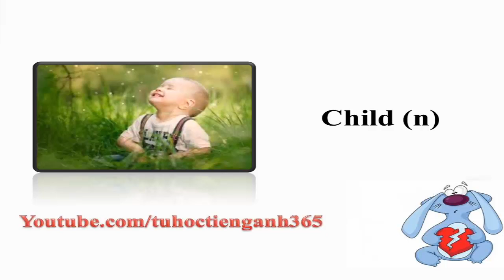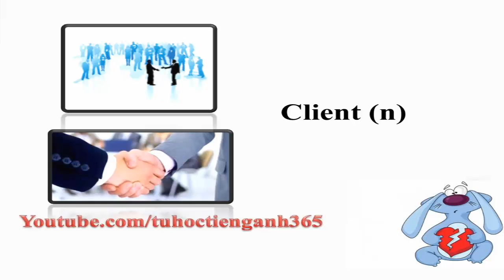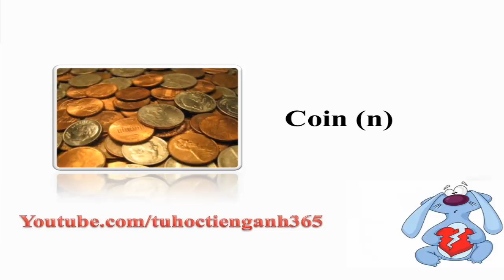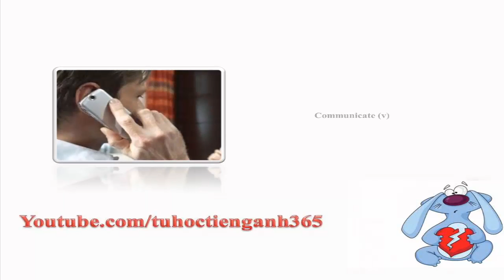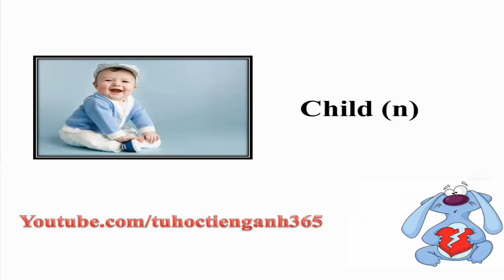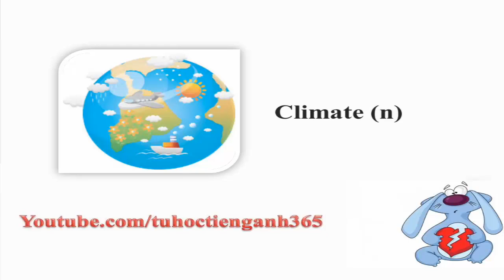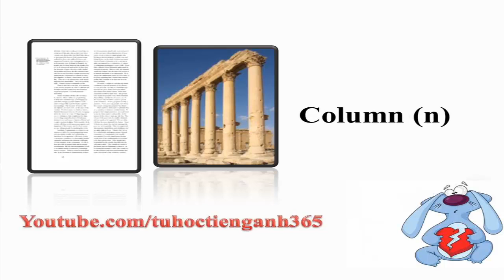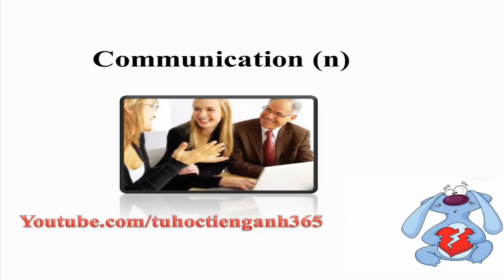English vocabulary - Post 7 - learning English vocabulary